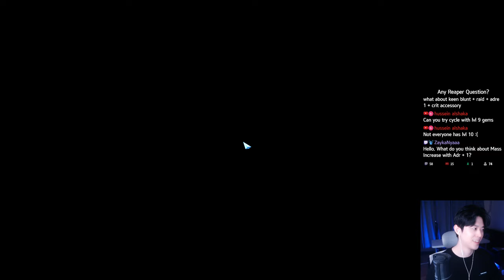My New Lunar Reaper Build Guide. This is insane!! [Lost Ark]